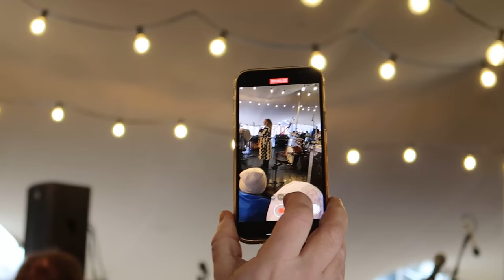Vlogg - herrregud, inför alla människor...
Vloggen innehåller betald reklam för LYKO

Lämna gärna en kommentar och berätta vad du tycker!